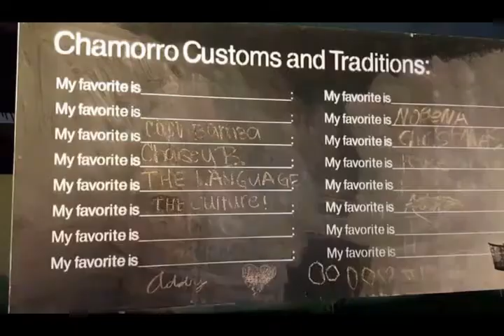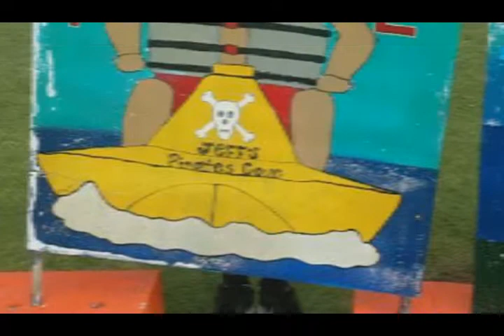Keesha 1st Time On Guam #2017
It was Keesha first time on guam so my husband and I decided to take her around. She was our tourist for almost 2 months. We had so much fun showing her all the places we did. I feel like it's my job when family comes to guam. I actually enjoy showing them around (Like I'm from here). Hehe it's the fun and taking pictures and videos I enjoy most. Memories with you here keesh we will forever cherish. Hope you enjoy the video.